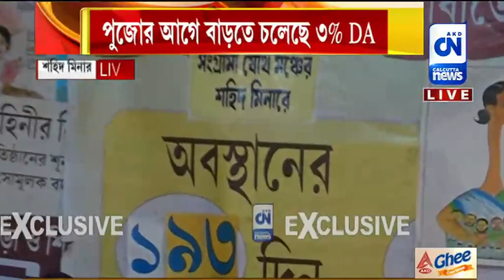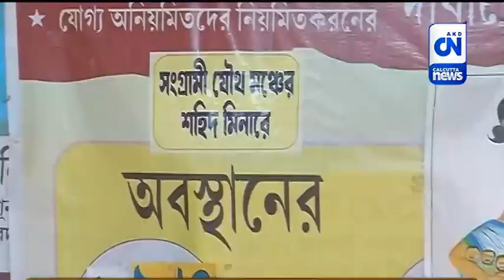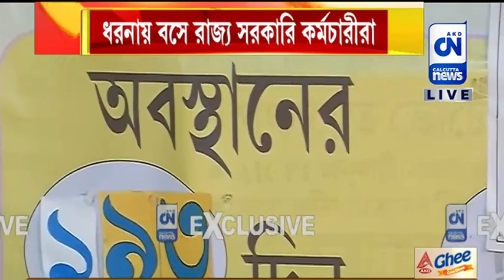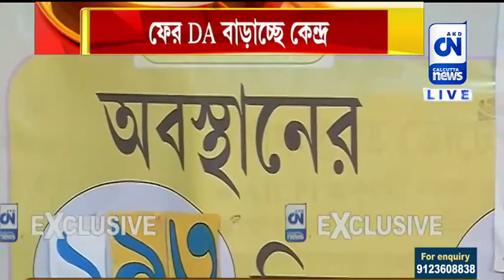কেন্দ্রে পুজোর আগে বাড়ছে ডিএ | সংবাদ পরিক্রমা। ০৭.০৮.২০২৩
ফের DA বাড়াচ্ছে কেন্দ্র , পুজোর আগেই বাড়তে চলেছে ৩% DA |  সংবাদ পরিক্রমা